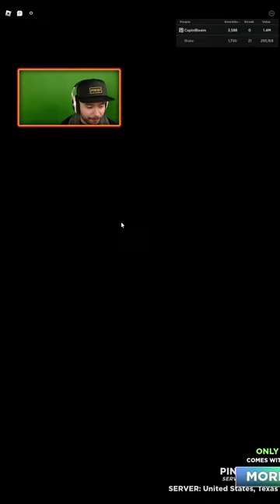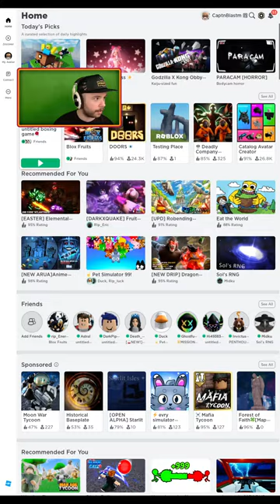Untitled Boxing Game